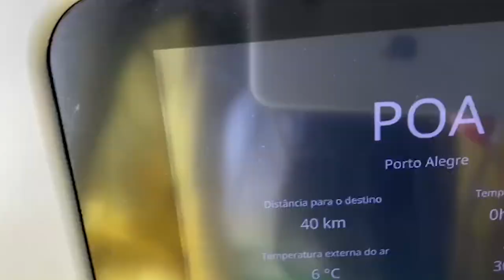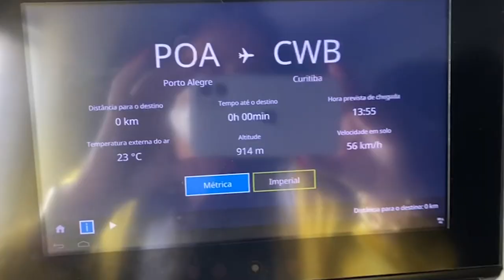Sim! Estou me desligando da empresa que trabalho.